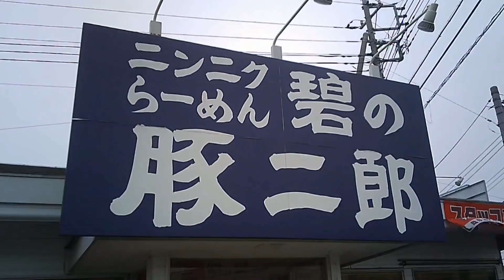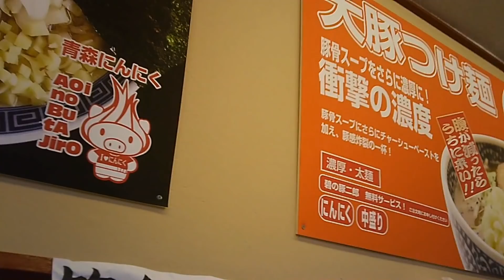碧の豚二郎 伊勢崎市日乃出町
麵屋こうじグループ景勝軒系列で
二郎ラーメンを中心に提供する店舗
中太角麺は歯ごたえの良いモチモチ
ヤサイの盛り多しチャーシュートロトロ
金曜日限定で平田の哲二郎ラーメンがある
テーブル席多く家族連れに最適

群馬県伊勢崎市日乃出町５０３番地５号